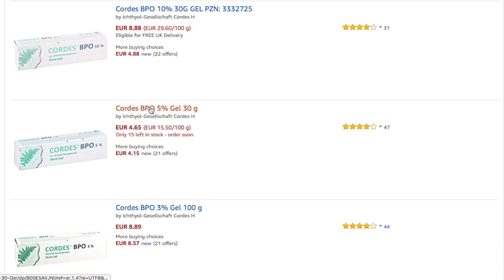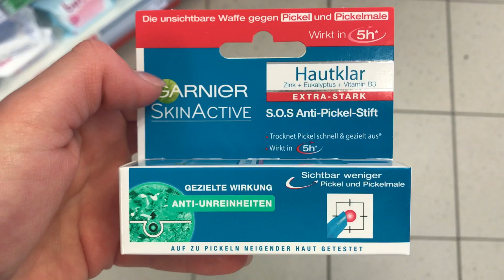SCHNELLES & WIRKSAMES Mittel gegen PICKEL - Beste Methode für unreine Haut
𝗠𝗶𝘁𝗲𝘀𝘀𝗲𝗿-𝗘𝗻𝘁𝗳𝗲𝗿𝗻𝗲𝗿 als Gerät
Langfristiges Ergebnisse, braucht sich nie auf!

Du hast immer noch nichts Passendes gefunden? Bis JETZT. Denn heute lernst du das beste Mittel kennen, das bereits entstandene Pickel sehr schnell bekämpft. Neben dem wirksamen Effekt, sollte man aber auch auf die richtige Anwendung achten. Viele gehen überhaupt nicht vorsichtig mit ihrer Haut um, wenn es um die Behandlung von Pickeln geht, dabei ist vor allem bei starken Pickelprodukte eine schonende Anwendung sehr entscheidend für die Vorbeugung von neuen Pickeln.
Ich zeige dir in diesem Video nicht nur was das beste Pickelprodukt momentan ist, sondern auch, wie du es rücksichtsvoll anwendest.
Liebe Grüße UND alles Beste für deine Haut,
♡ Carla

Bei Fragen, schreib mir in den Kommentaren ☺
Und wenn du dich noch besser informieren willst, dann lese doch meinen passenden Blogbeitrag dazu, der dir noch viel mehr verrät als dieses Video

Meine Produktempfehlung:

Cordes BPO - 5% - 100 g
Achtung, was ich noch vergessen habe zu sagen, die BPO Creme (dies gilt übrigens für jede BPO Cremes) sollte nicht an Textilien gelangen, denn sie hinterlässt ganz schnell mal unschöne bleichende Flecken, die nie wieder raus gehen. Dies passiert schnell mal beim Ausziehen am Halskragen oder während dem Schlafen auf der neuen Bettwäsche..

👭💕Schau auch unbedingt bei meiner lieben Schwester Andrea vorbei, sie macht alles über die perfekte Haarpflege. Wegen ihr glänzen meine Haare immer so schön. Unterstützt sie unbedingt mit einem Like & Kommentar und lasst bitte eine Abo für sie da. Gebt ihr gaaaaanz viel Liebe, das braucht man gerade am Start!

Notorious TRP - Don't Worry Be Happy (Notorious TRP Remix)

Displayed Icons:
is licensed by CC 3.0 BY
Icons "Girl", "Cat" & "Like" made by Freepik is licensed by CC 3.0 BY

Ausrüstung:

Audio & Film
Samsung - NX Mini Smart Systemkamera mit 20 Megapixel, Touch Display, Full HD Video, bildstabilisiert + 9mm Objektiv

Dreibein Stativ - 127 cm mit  3-Wege Kopf

Bearbeitung:

Apple - Mac Book Air

Apple - Final Cut Pro - (Videobearbeitungsprogram)

LACIE - Externe 1TB Festplatte